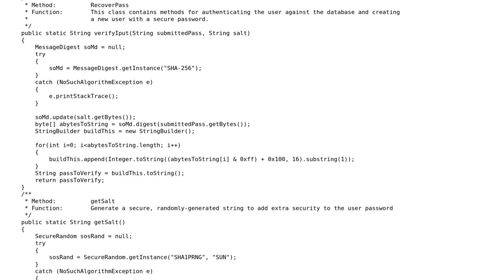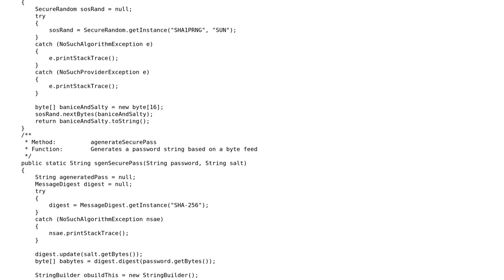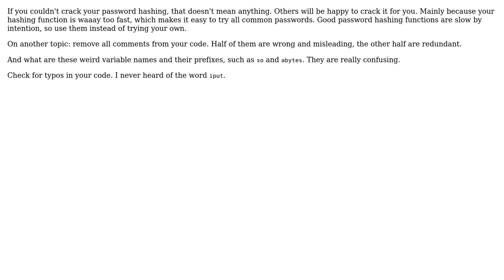Simple hashing and salting algorithm (2 Solutions!!)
Simple hashing and salting algorithm

With thanks & praise to God, and with thanks to the many people who have made this project possible! | Content (except music & images) licensed under CC BY-SA | Music | Images & others | With thanks to user Roland Illig user Michael Wiggins user mat user 200_success and the Stack Exchange Network Trademarks are property of their respective owners. You are responsible for your own actions.